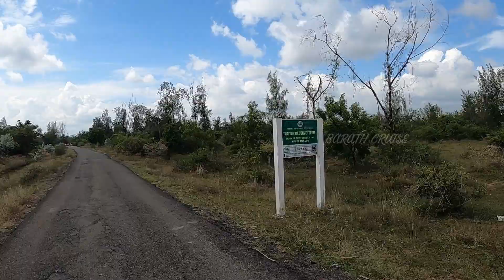Exploring Thaiyur and Kondangi lakes in Chennai during Rainy season - Don't miss it | Barath Cruise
This is the perfect rainy season to enjoy and explore Thaiyur and Kondangi lakes in Chennai and have a lot of fun with your family and friends. So, Don't miss it.
And don't forget to leave your comments in comments section.